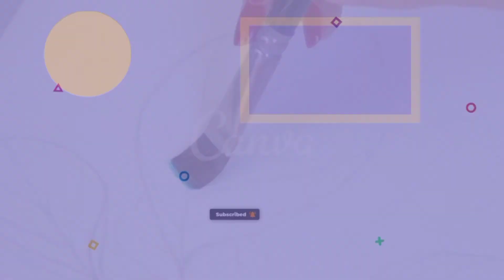Happy Janmashtami | Janmashtami Festival Special | Festival Special Vlogs | Flying HS Art Vlogs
Flying HS Art Vlogs
Happy Janmashtami
Janmashtami Special
Festival Special Vlogs
_____________________________________________________ Hello guys wish you happy janmashtami to all of you 🙏👍.